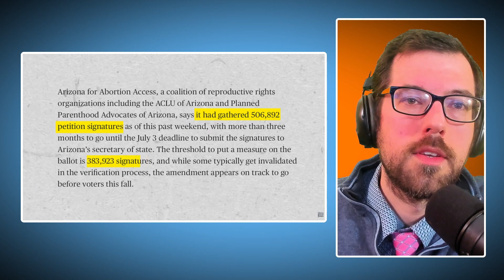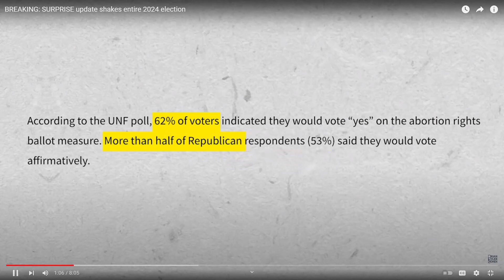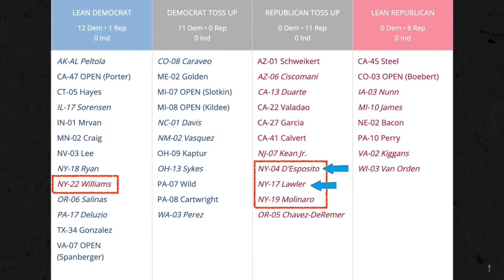Could Florida go blue in November?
What You Can Do is in the description.

WYCD
Make sure all voters you know understand it's bodily autonomy on the ballot this November.